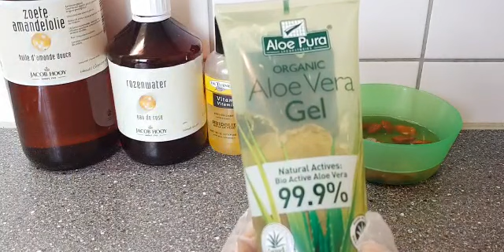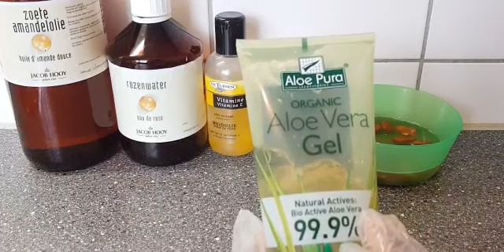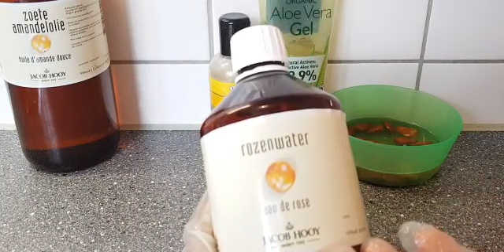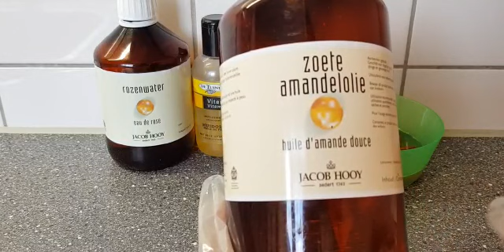cream wajiga si dag dag ah isku cadeey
Video van fadumo has